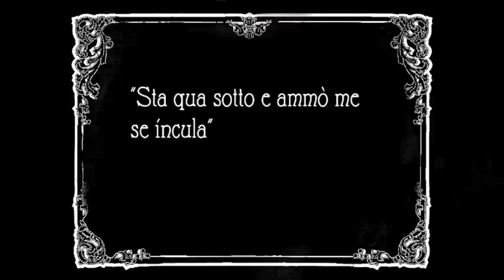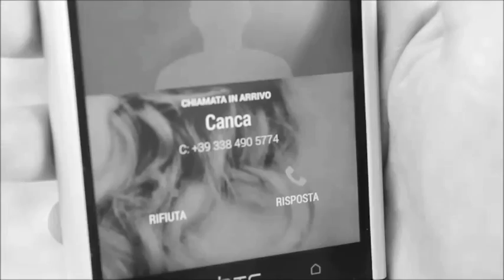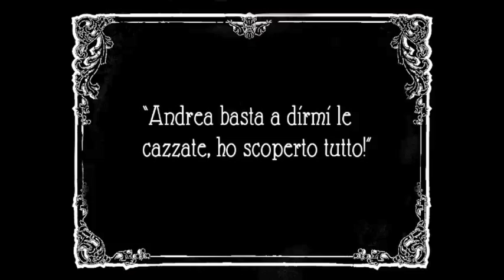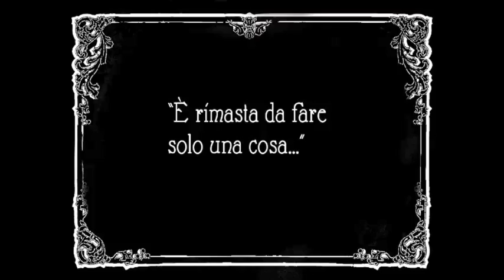"Una giornata nei panni di Monte" di QUENTIN TARANTINO